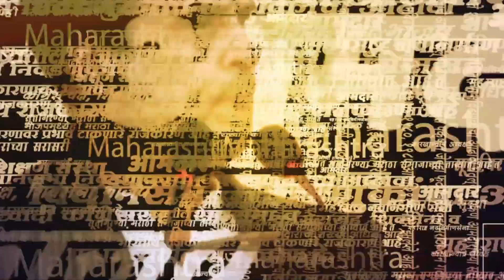Manoj Jarange Patil Dasara Melava: नारायण गडावर जरांगेंचा दसरा मेळावा, कोणावर डागणार तोफ?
दसऱ्याच्या निमित्ताने राज्यात विविध पक्ष आणि संघटनांचे दसरा मेळावे होणार आहेत. या दरम्यान मराठा नेते मनोज जरांगे पाटील यांनी देखील दसरा मेळाव्याचे आयोजन केले आहे. बीडच्या नारायण गडावर हा मेळावा होणार आहे. या मेळाव्यात जरांगे कोणावर निशाणा साधणार? हे पाहणं महत्त्वाचं ठरेल.